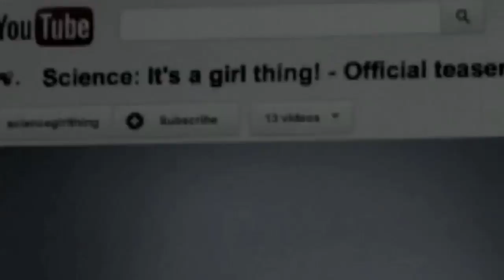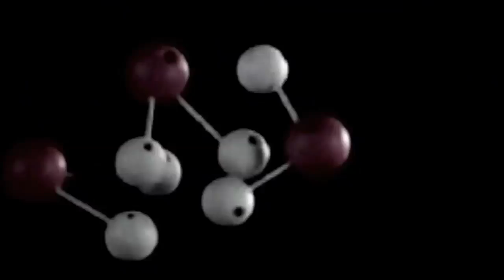Science it's a girl thing - FAIL?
Astronomer Dr Meghan Gray gives her view on a much-maligned video designed to promote science to girls. It caused an instant storm online... but why?
FYI: At the time of writing, the original video has been removed from YouTube, presumably in the wake of heavy criticism?